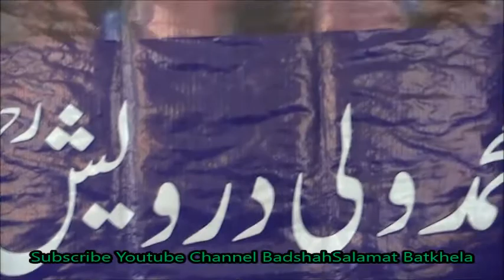Maulana Muhammad Nadeem Tarjumma Khadagzai Terona